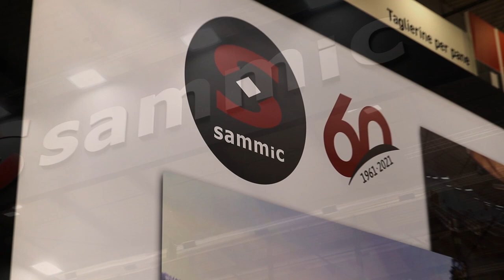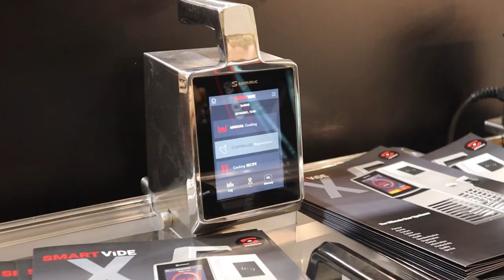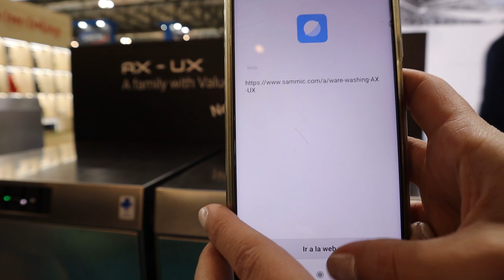HOST Milano 2021